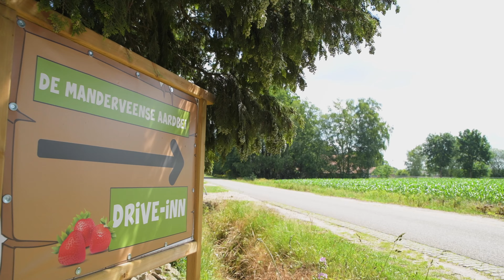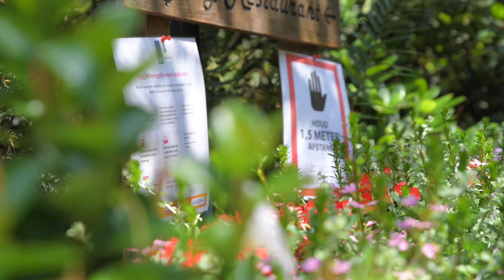Sinds 1 juni mogen onze horecaondernemers weer gasten welkom heten.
Sinds 1 juni mogen onze horecaondernemers weer gasten welkom heten in onze mooie gemeente. Dat doen zij allen met veel plezier en gastvrijheid! Bekijk in dit filmpje hoe zij creatief omgaan met de coronamaatregelen.